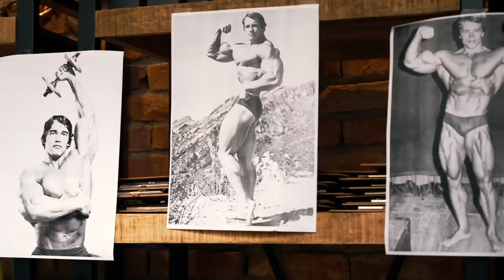Der Fitness Junkie ⎮ Younes Jones